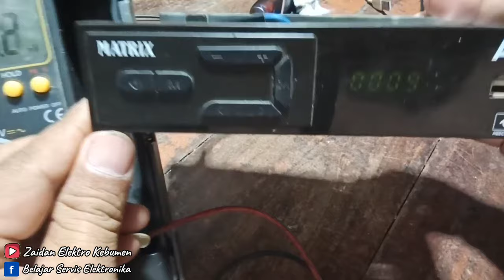STB MATI TOTAL PAKAI CHARGER HP TETAP MATI,INI SOLUSINYA!!!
STB Matrix apple HD merah dengan kerusakan mati total sudah dicoba pakai charger HP tapi tetap tidak bisa hidup,ternyata ada komponen yg short/korslet di jalur tegangan utama 5v,begini cara cepat mencari kerusakannya!!! selamat menonton,jangan di skip dan tonton sampai selesai supaya paham,,,semoga bermanfaat.